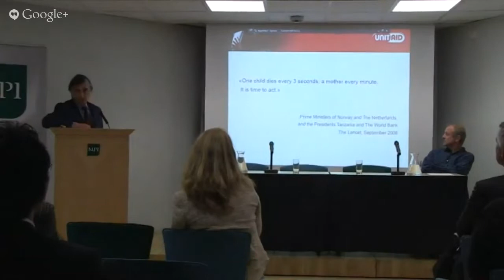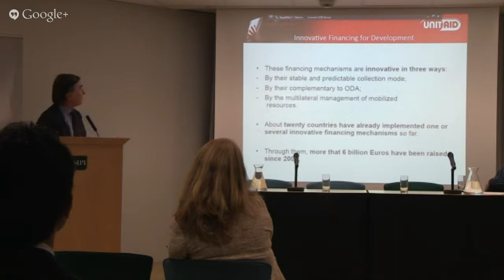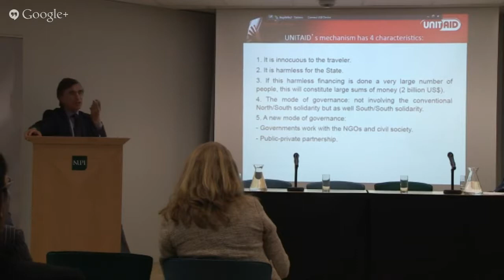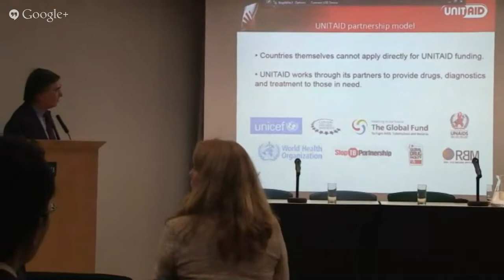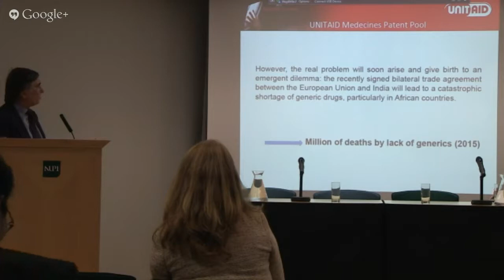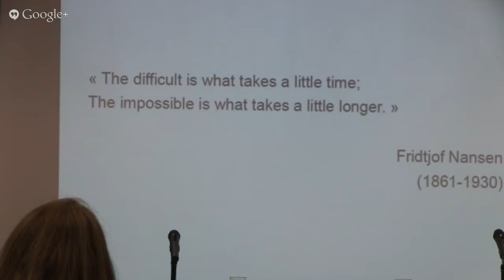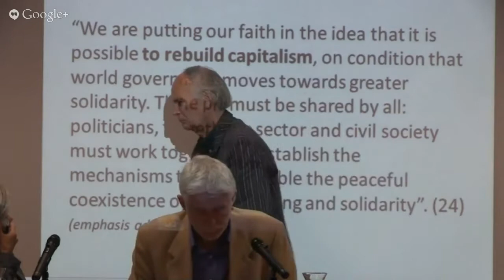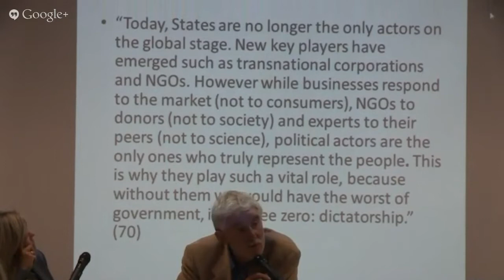Solidarity will change globalization - seminar with Philippe Douste-Blazy